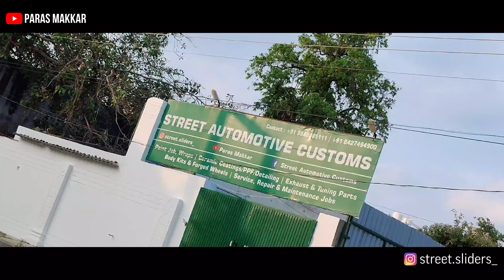The Old Fortuner Type 1 to Type 2 conversion done With Full Body paint l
We want to make sure that we can provide the best service possible to our car community. People have their own feelings with cars they want to treat their cars like their own family members' that's why we are here.

feel free to enquire about anything related to Cars we had a lot of stuff that we can provide to our customers.

Location -

Plz visit us at this address

Street Automotive Customs

B-XX-2433

Gobind Nagar

Near Circuit House

Opposite Ansal Plaza

Ferozpur Road

Ludhiana - 141001

Punjab